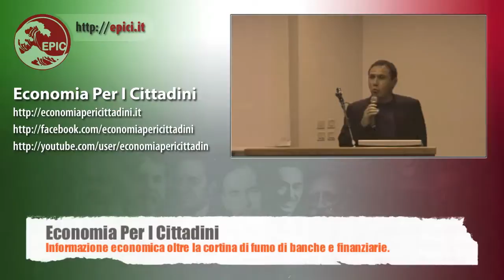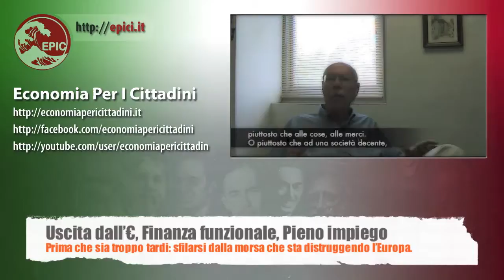EPIC: breve introduzione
Una breve introduzione a Economia Per I Cittadini.